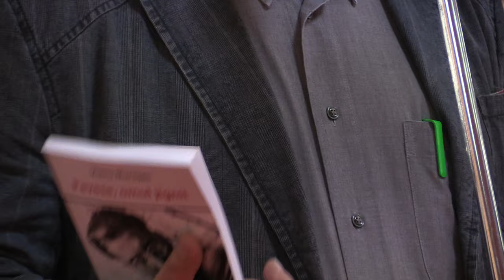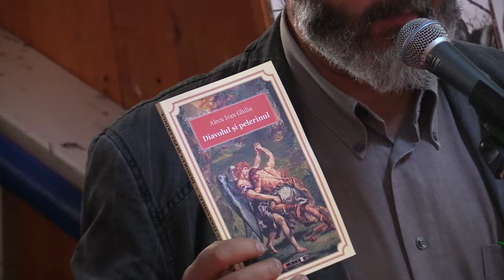Editura EIKON - Lansari de carte: Targul Gaudeamus - partea a doua 2015 11 20